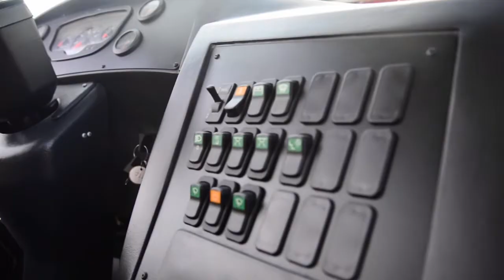RECONOCE ALFREDO DEL MAZO A LA UAEM POR SER LA MEJOR UNIVERSIDAD PÚBLICA ESTATAL EN MÉXICO,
RECONOCE ALFREDO DEL MAZO A LA UAEM POR SER LA MEJOR UNIVERSIDAD PÚBLICA ESTATAL EN MÉXICO, DE ACUERDO CON EL RANKING DEL TIMES HIGHER EDUCATION

    Asegura Gobernador mexiquense que este logro es producto del esfuerzo de la comunidad escolar, así como del Rector de la máxima casa de estudios del estado, Carlos Barrera Díaz.
    Inaugura Del Mazo Maza el nuevo Edificio B de Artes Escénicas, para el desarrollo de los proyectos de danza, música y cinematografía de alumnas y alumnos de la UAEM.
    Entrega cuatro unidades amigables con el medio ambiente del sistema de transporte universitario Potrobús, así como motocicletas para reforzar la seguridad de esta institución.
    Ponen en marcha Alfredo Del Mazo y el Rector de la UAEM, el Ciclo Escolar 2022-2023, que registra una matrícula superior a 94 mil estudiantes.

Toluca, Estado de México, 3 de agosto de 2022. Al poner en marcha el Ciclo Escolar 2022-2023 de la Universidad Autónoma del Estado de México (UAEM), el Gobernador Alfredo Del Mazo Maza reconoció a esta institución por ser evaluada como la mejor Universidad pública estatal del país, de acuerdo con el ranking del Times Higher Education (THE).

Asimismo, subrayó que este logro es producto del trabajo de toda la comunidad universitaria y, en especial, del Rector de la máxima casa de estudios estatal, Carlos Barrera Díaz.

"Es un gran orgullo para el Estado de México el que por primera vez en la historia de la Universidad, la Universidad Autónoma del Estado de México sea reconocida como la mejor Universidad pública estatal de todo el país. Es un gran orgullo para el Estado de México, un mérito sin duda de toda la comunidad universitaria y en especial, y lo quiero mencionar así, del extraordinario trabajo que ha hecho el Rector Carlos Barrera, muchas felicidades a toda la comunidad universitaria", expresó el Gobernador.

Ante estudiantes, docentes, miembros del Gabinete de la UAEM, rectores y representantes de diversas instituciones académicas, Del Mazo Maza señaló que detrás del desarrollo y los avances de la entidad, se encuentra el sistema educativo más grande del país, que tiene en la UAEM su referente histórico más importante, ya que durante 194 años ha forjado generaciones de mujeres y hombres responsables y comprometidos con el desarrollo del estado.

En este evento, Alfredo Del Mazo y el Rector de esta casa de estudios, Carlos Eduardo Barrera Díaz, también dieron inicio al Ciclo Escolar 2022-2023, el cual contará con una matrícula superior a 94 mil estudiantes, y que representa un incremento en relación al ciclo anterior, a pesar de las dificultades que la pandemia ha presentado en el sector educativo.

Además, el Gobernador también inauguró el nuevo Edificio “B” de la Escuela de Artes Escénicas, en Toluca, y aseguró que este espacio impulsará el arte, la cultura y las tradiciones de la entidad. También entregó cuatro unidades de transporte “Potro Verdebús” y motocicletas para mejorar la seguridad en los planteles de esta universidad.

"Hoy nos da mucho gusto acompañar a nuestra máxima casa de estudios en este edificio, en este nuevo edificio para impulsar las artes escénicas en nuestro estado. Acabamos de entrar a conocer este centro, además de los espacios que tiene estamos seguros que será un espacio para seguir promoviendo el arte, la cultura y las tradiciones de nuestro querido Estado de México.

"Nos da mucho gusto que también lo podamos acompañar en la entrega de estos nuevos autobuses para el sistema de Potrobús, de esta universidad, los primeros cuatro con gas y tecnología Euro Cinco para reducir la emisión de contaminantes a la atmósfera", externó.

Durante esta ceremonia, el Gobernador y el Rector entregaron las Preseas “Ignacio Ramírez Calzada” e “Ignacio Manuel Altamirano Basilio", a docentes y alumnos egresados, a quienes la comunidad universitaria reconoce por sus contribuciones académicas, además, develaron una placa conmemorativa de la Excelencia Académica UAEM, por su resultado en el ranking del Times Higher Education (THE).

Posteriormente, el mandatario estatal destacó el trabajo de colaboración que existe entre el Gobierno estatal, mediante el Consejo Mexiquense de Ciencia y Tecnología (COMECYT) y la UAEM, y el cual beneficia a las y los universitarios con acciones como la instalación del Centro de Innovación Digital, el Laboratorio de Realidad Virtual y Edición Digital, además de la apertura de la segunda convocatoria de becas para educación y posgrado, en la que se otorgarán más de 3 mil 800 becas, en cinco programas y se apoyará la publicación de hasta 40 artículos científicos auditados.

"Tan solo en este año, la UAEM y el COMECYT han colaborado en la instalación del Centro de Innovación Digital de la Facultad de Ciencias, y del Laboratorio también de Realidad Virtual y Edición Digital en la Facultad de Arquitectura; dos proyectos que son referentes nacionales en educación y recursos digitales.